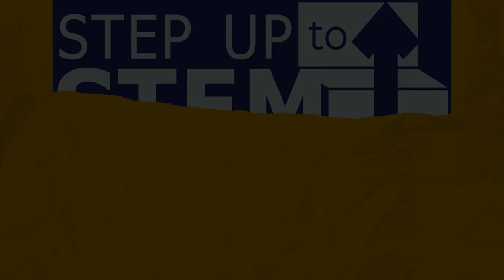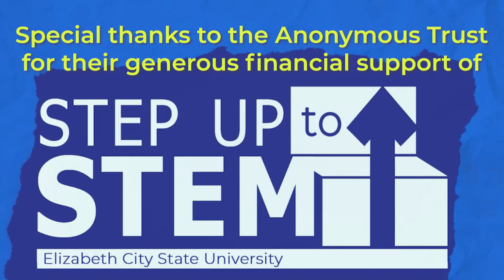Step Up to Stem at ECSU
Step Up to STEM at ECSU is an expansion of Step Up to STEM at NCSSM-Durham. It is an innovative interdisciplinary academic program that uses exciting real-world subjects to challenge rising 9th and 10th graders from Eastern North Carolina and build their skills in science, math, technology, and communications.Special thanks to the Anonymous Trust for their generous financial support of Step Up to STEM at ECSU!